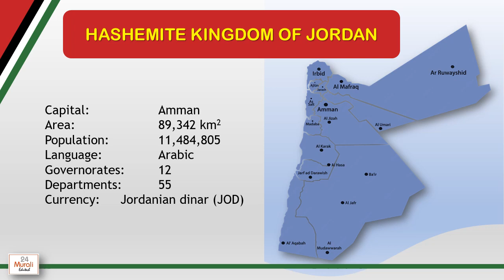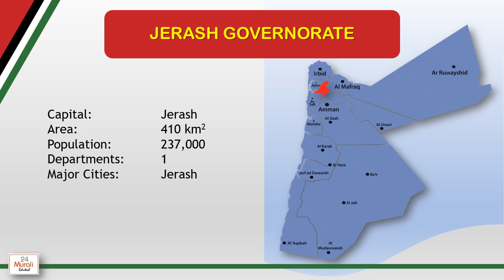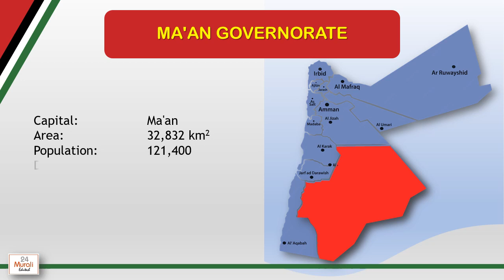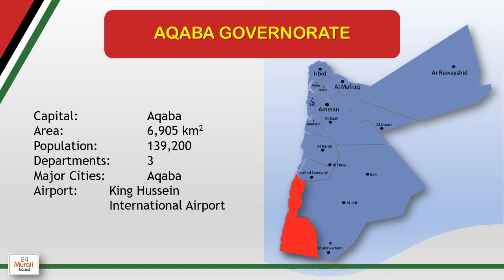Governorates of Jordan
Demographic details o all Governorates of the Hashemite Kingdom of Jordan
Voice over Courtesy: TTS Maker